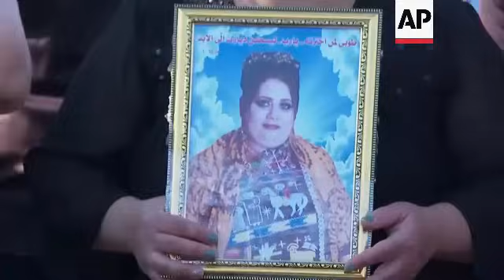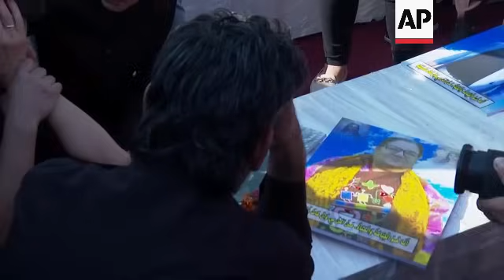Emotional funerals continue for victims of Iraq wedding hall fire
RESTRICTION SUMMARY:

ASSOCIATED PRESS
Hamdaniya - 29 September 2023
1. Various of mourners around coffins during funerals for victims of wedding hall fire
2. Close of portrait of victim
3. Various of mourners
4. Various of men carrying coffins
5. Wide of mourners around coffins
6. Mid of portrait of victim on coffin
7. Wide of mourners around coffins

STORYLINE:
Mourners in northern Iraq gathered on Friday to remember victims days after a deadly wedding fire killed around 100 people.

Around 250 panicked guests surged for the exits on Tuesday night in the Haitham Royal Wedding Hall in the predominantly Christian area of Hamdaniya near Mosul after the ceiling panels above a pyrotechnic machine burst into flames.

Authorities said around 100 people died in the incident, and the death toll is expected to rise further with at least 100 other people still injured, many of them critically burned.

The venue's owners have been accused of violating safety protocols.